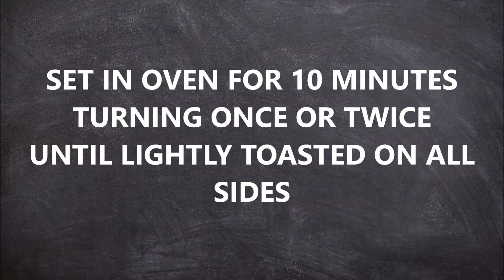Croutons | Homemade croutons | How to make croutons | Plain Toasted Croutons recipe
Preheat the oven to 350°F. Remove the crusts from the bread and slice into 1/2-inch strips and then the strips into 1/2-inch cubes, to make 4 cups. Spread the cubes in a single layer on a cookie sheet and set in the oven for about 10 minutes, turning once or twice, until lightly toasted on all sides. Spread the cubes on a tray to cool before using or freezing.

serve these with soups and salads.

Basics
Episode : 7

Video Shot on  : iphone X
iphone 6s

photo : nikon dslr d3200

Croutons | Homemade croutons | How to make croutons | Plain
Toasted Croutons recipe